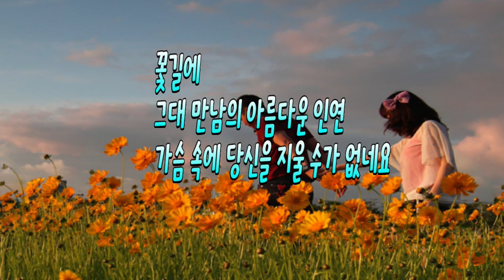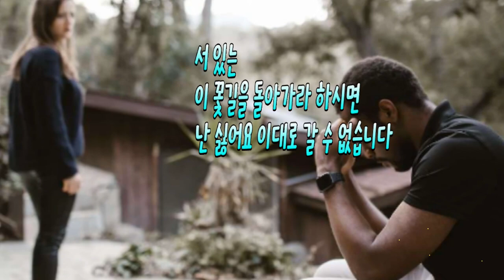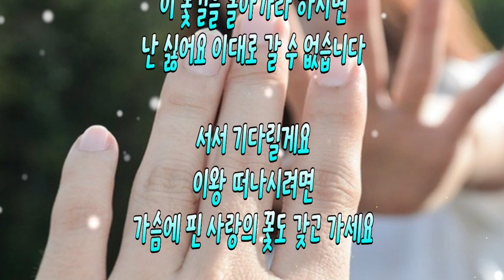꽃길에 서서 / 詩 운봉 공재룡, 그대 만남의 아름다운 인연 가슴 속에 당신을 지울 수가 없네요...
꽃길에 서서 / 詩 운봉 공재룡

꽃길에
그대 만남의 아름다운 인연
가슴 속에 당신을 지울 수가 없네요

길 위에
나 홀로 남겨 두고 차갑게
등을 보이며 가시면 난 어찌합니까

애써서
두 손을 얼굴에 감싸보지만
가슴이 아파 눈물만 자꾸 흐릅니다

서 있는
이 꽃길을 돌아가라 하시면
난 싫어요 이대로 갈 수 없습니다

서서 기다릴게요
이왕 떠나시려면
가슴에 핀 사랑의 꽃도 갖고 가세요

♠ 배경음악 : 임형주 하월가何月歌, 해금 연주

[ 운봉 공재룡 시인 프로필 ]

경기도 화성군 향남면 상두리 출생
충북 음성군 삼성면 대덕로 236번길 8-10
해병 147기 월남 청룡부대 참전 제대

사)창작 문학세계 예술인협의 대한문인협회 시부분 등단
현) (사) 창작문학 예술인 협의회 정회원
현) (사) 대한문인협회 문인 권익웅호 위원회 회장
현) (사) 창작문학예술인 협의회 대한문학세계 사진 잡지기자
현) (사) 시와 글 텃밭 문학회 운영이사
현)) 사) 대한영상문인협회 운영이사
현) (사) 한국문인협회 정회원
현) (사) 제27대 한국 문인협회 문학사료발굴위원회 위원
현) (시) 백제문학관. 도서출판 소리숲 정회원

o 수상
2013년 6월 대한문학세계 신인 문학상
2013년 6월 대한문인협회 한줄시 공모 장려상
2013년 12월 대한문인협회 올해 시인상
2014년 5월 대한문인협회 이달의 시인상
2014년 12월 (사)창작문학예술인 협의회 공로상
2015년 6월 순우리말 공모전 장려상
2015년 12월 (사)창작 예술인 협의회 작가상
2020년 7월 제8회 매헌 윤봉길 문학상 대상 수상

o 공지!
현대시를 대표하는 명인 명시
특선 시인 6. 7. 8 호 3년 연속 작가 선정
아트 TV에 출연
유화에 시의 영혼을 담다. 6, 7, 8호 출간 등 다수
움터 영상학회 6. 7. 8호 출간
(시와글) 텃밭 문학회 텃밭 9호. 10호. 11호 출간

o 첫 시집 출간
2015년 10월 저녁별 뜨는 마을 시집 출간

o 카페 : 저녁별 뜨는 마을
o 불로그 : 저녁별 뜨는 시인의 마을

o 개인 사무실
부천시 원미구 상동 부일로 191-35 (반달마을)
신라쇼핑타운 B/ 8호실 - 송내역 근처

[ 하월가 何月歌 (Mistymoon korea ver) 탄생 비화 ]

""태극기 휘날리며"를 보다가 눈이 퉁퉁 붓도록 울었죠. 장동건의 약혼자 이은주가 죽어가는 장면에선 가슴이 찢어졌죠. 그 장면을 되새기며 쓴 노래가 "하월가"예요." "천상의 목소리"로 국내외에 폭넓은 마니아층을 갖고 있는 세계적인 팝페라 테너 임형주가 발표한 3집 "미스티 문"(DGNcom, 소니뮤직)은 영화 "태극기 휘날리며"의 영향이 크다.

한국어 가사로 된 창작 팝페라를 타이틀곡으로 만들기 위해 수십차례 노래를 고치던 임형주는 "태극기 휘날리며"를 본 뒤 "하월가"를 완성했다.

[출처] 何月歌,.,.(하월가,.팝페라 테너 임형주)|작성자 금용